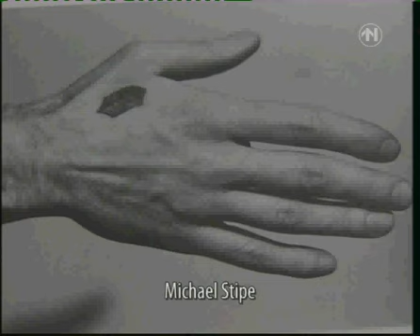Anton Corbijn fotografeert "bekende handen" voor SOS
Anton Corbijn, SOS telefonische hulpdienst, Bono